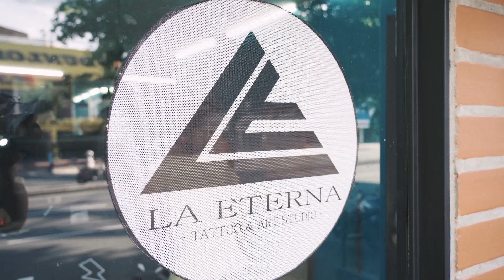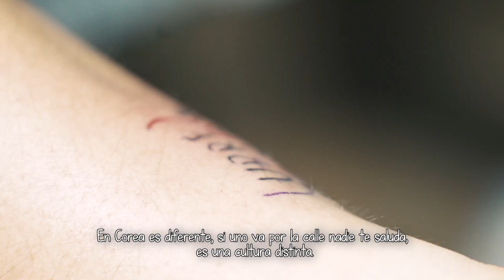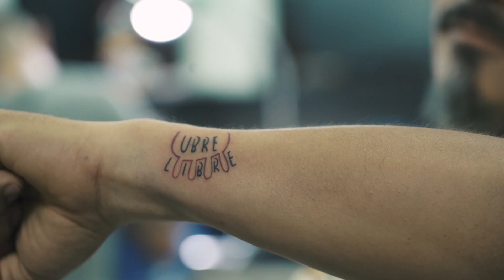Ite Coreana Tattoo - Camino al Barrio